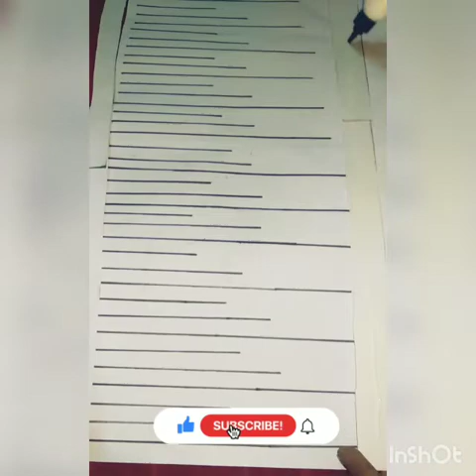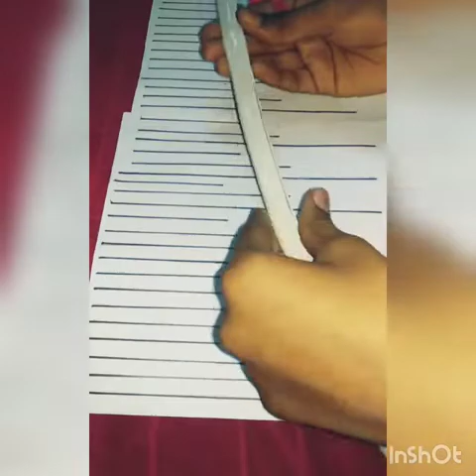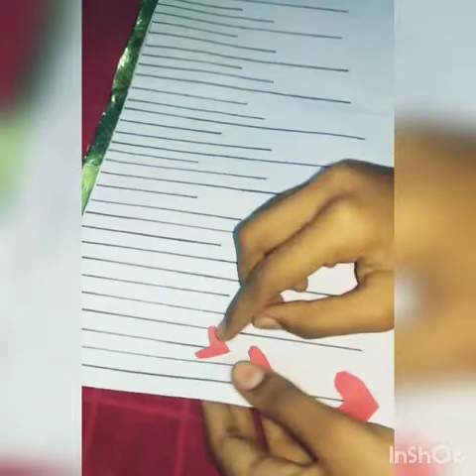|Akashkandil making at home|Diwali & Christmas decorations idea|Paper Lantern||Yeshu's Art World||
Materials required:-
•White A4 sheet/Chart paper
•Red colour paper
•Glue(Fevicol)
•Black sketch/Marker
•Needle&Thread
•Gold colour washi tape/Gold Glitter foam sheet
•Thin cardboard strip/Book bind strip

||Yeshu's Art World||